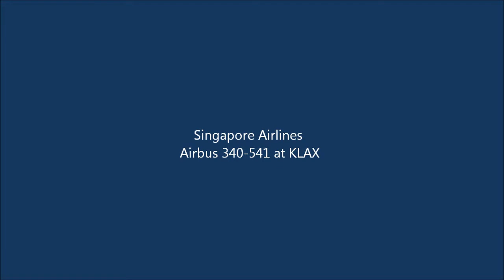Singapore Airlines Airbus 340-541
Landing 24R, taxi to terminal